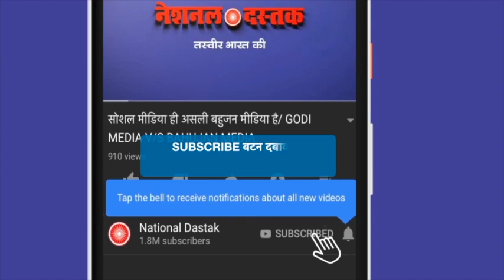सांसद का सबसे विष्फोटक खुलासा/AAP MP SANJAY SINGH ON RAM MANDIR